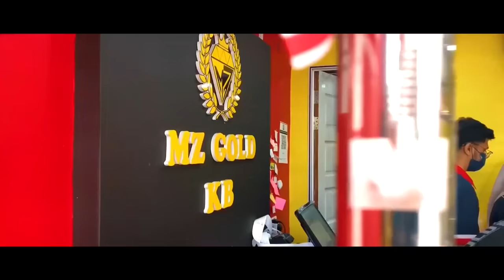ABAH DAN ANAK TWO (APIT COMEBACK)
Jom follow